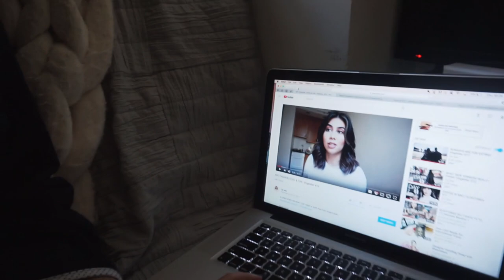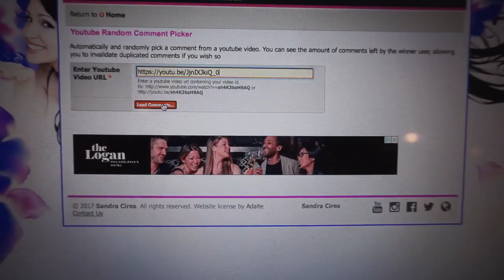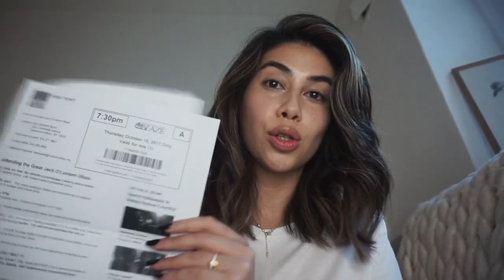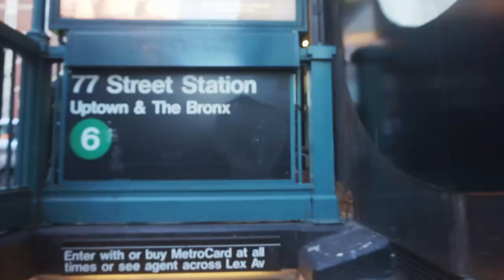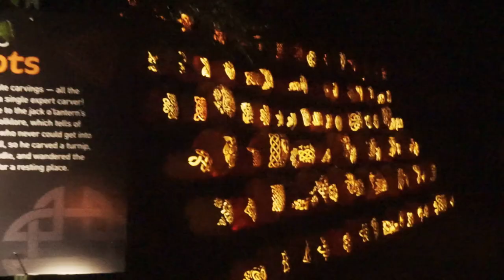LEFT NYC FOR 7,000 PUMPKINS (+ giveaway) Vlogtober #20 2017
● LINKS & SOCIAL MEDIA ● Welcome to Vlogtober 2017 where I'll be daily vlogging my life in New York city 5 days a week for the first time.

WHAT I DID TODAY:
- Hudson Valley Historial, Jack o lantern Blaze:

FAQ's:
Tara is a twenty-four year old fashion & lifestyle blogger / youtuber natively from Cork, Ireland and is a fashion graduate of Belfast.